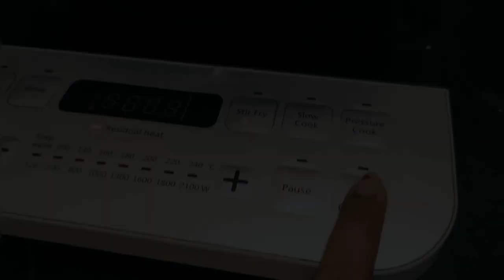It's time to go home...